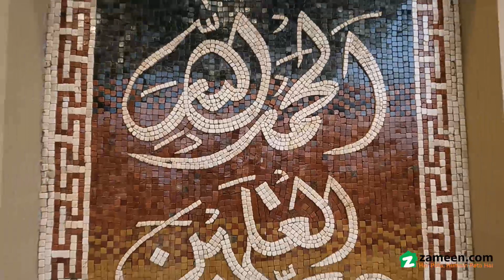5 MARLA HOUSE FOR SALE IN PHASE 11 HALLOKI GARDENS DHA LAHORE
A House in Halloki Gardens - Block A is the best one you can find so book it before it's gone. All the options you may have looked at, we can guarantee that you wouldn't find a better buy. Your best life awaits you in 5 Marla property that is available right now. A price of PKR Rs. is quite reasonable for a one-unit property. Halloki Gardens - Block A is central to all kinds of facilities, making it a top choice for investors. Think no more, as the city centre of Lahore is high in demand thanks to its location, proximity to main roads and facilities.

With easy access to nearby facilities, along with broadband internet, enjoy a comfortable lifestyle here.
This spacious dining room has enough space for your large dining table and cupboard to display your dinner sets.
Installation of double-glazed windows helps minimize outside noise.
This property gives you all the leverage to personalise your drawing room with the kind of furniture and decor that you like.
You can host your guests conveniently in winters with central heating keeping the House warm.
The House comes with central air-conditioning which keeps the inside temperature pleasant.

Amenities

    Main Features
        Central Heating
        Flooring
        Electricity Backup
    Rooms